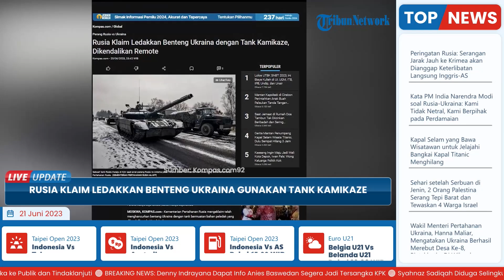'Taktik Perang Baru' Gunakan Tank Kamikaze, Rusia Klaim Telah Sukses Hancurkan Benteng Ukraina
TRIBUN-VIDEO.COM - Kementerian Pertahanan Rusia mengeklaim telah menghancurkan benteng Ukraina.

Yakni dengan menggunakan tank Kamikaze bermuatan bahan peledak.

Adapun, tank tersebut dikendalikan dari jarak jauh menggunakan remote.

Kemungkinan besar, hal ini merupakan taktik medan perang baru oleh Rusia.

Sebelumnya, pada Sabtu (17/6/2023), Kemenhan Rusia memberikan keterangan dalam unggahan di Telegram.

Di situ diinformasikan, sekitar 3,5 ton TNT dan lima bom FAB-100 dimuat ke dalam tank.
Adapun, Bom FAB-100 biasanya membawa muatan 100 kilogram.

Di sisi lain, Komandan tank Rusia dengan nama sandi "Bernaul" juga ikut memberikan keterangan.

Ia mengatakan, dirinya telah ditugaskan untuk menyiapkan tank dan melakukan serangan.

Menurutnya, sekitar 300 meter dari musush, operator tank menyalakan kendaraan dengan gas manual.

Hingga kemudian, mengarahkan serangan tersebut ke arah musuh.

Adapun, sebagai Komandan tank Rusia itu, dirinya berdiam di belakang untuk mengamati.

Lalu, setelah tank mendekat posisi musuh, dirinya meledakkan dengan kendali radio.

"Saya tinggal di belakang untuk mengamati, dan setelah kendaraan mendekati posisi musuh, saya meledakkannya dengan kendali radio,” kata komandan tersebut.

Menurutnya, dampak dari ledakan sangat serius.

Akibatnya, menurut data penyadapan radio, musuh mengalami kerugian yang signifikan.

Sementara itu, sebuah video drone menunjukkan tank statis setelah menabrak ranjau di dekat garis Ukraina.

Kemudian, ada ledakan besar yang tidak diketahui penyebabnya.

Sesaat sebelum tank meledak, tampak ada kilatan cahaya dari posisi Ukraina.

Diduga, merupakan upaya untuk menghancurkan tank tersebut.

Lebih lanjut, pada Minggu (18/6) lalu, seorang blogger perang terkemuka Rusia, yakni Voennyi Osvedomitel mengunggah video dari kanal rekaman drone pro-Rusia Romanov.

Video menunjukkan tank meledak, dan Osvedomitel menyebutkan bahwa tank itu menabrak ranjau sebelum mencapai targetnya.

“Mengirim tank kamikaze tak berawak berisi enam ton TNT ke posisi Ukraina di Mariinka. Sayangnya, itu tidak berhasil, meledak oleh ranjau,” tulisnya.

(Tribun-Video.com/Kompas.com)

Artikel ini telah tayang di Kompas.com dengan judul "Rusia Klaim Ledakkan Benteng Ukraina dengan Tank Kamikaze, Dikendalikan Remote", Klik untuk baca